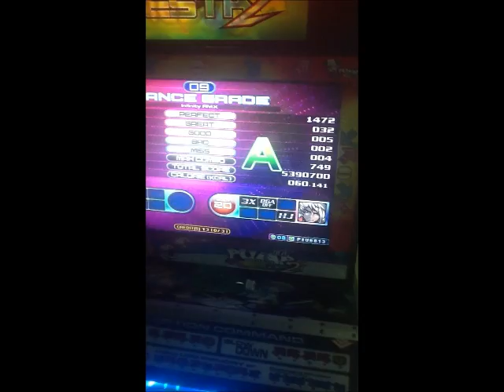Bersoka - INFINITY REMIX (S20) - FIESTA 2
BAD SCORE